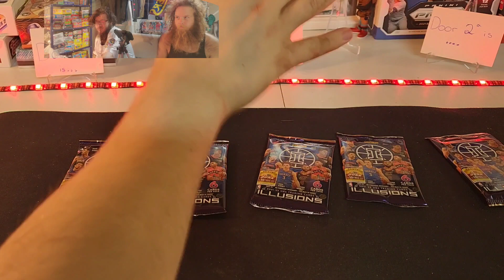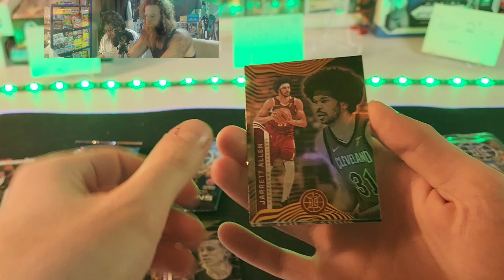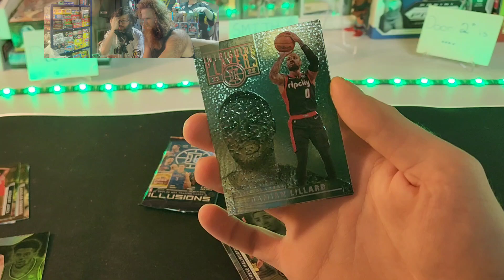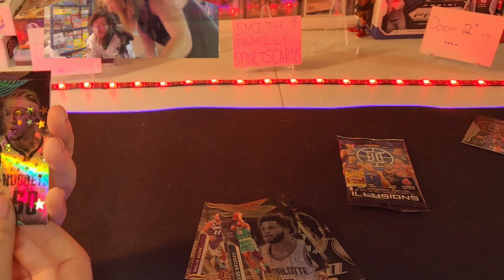2021-22 Illusions basketball blaster Retail look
Taking a look at new products Welcome to smithfamilysportscards This channel is me and my family opening up all sports cards from baseball basketball football etc special videos of pokemon opening with my grandson I work Mon-Fri so we usually record on the weekend and I post on Monday around 2to 3 videos and now we have a Throw Back Thursday (my son's idea I Luv that opening vintage) that will be mixed up sports Please like and subscribe Ty